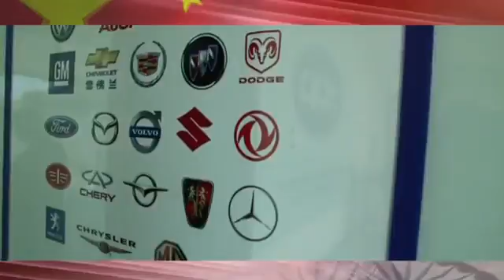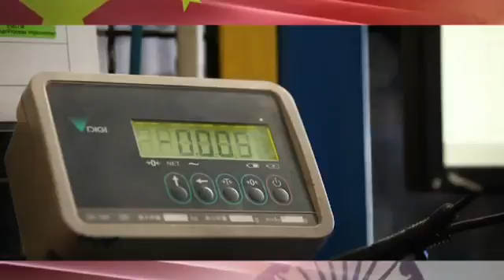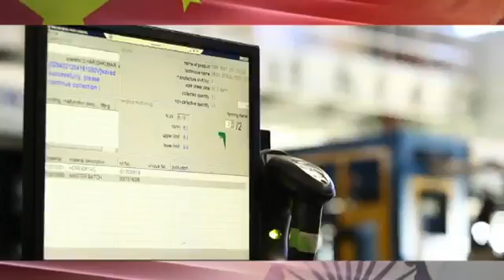Modi in China: Experts analyse Indo-Chinese business partnership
The film highlights India as the ideal destination for Chinese companies with its fast growing economy and large middle class. With success stories in each .

PM Narendra Modi is on a three-day visit to China, experts analysed the business partnership between the two countries.

India is overtaking China as the world's fastest growing major economy. On a visit to NUS Business School KV Rao, resident director ASEAN for Tata Sons, .

The 4th annual China 2.0 conference brought together Fritz Demopoulos, founder of Queen's Road Capital and cofounder of Qunar, and Ken Wilcox, Chairman .